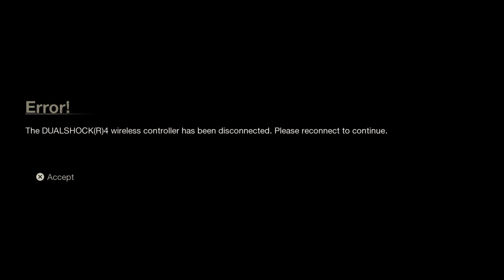Friday the 13th: The Game_Vanessa Vs Savini (SmallSacrifices)